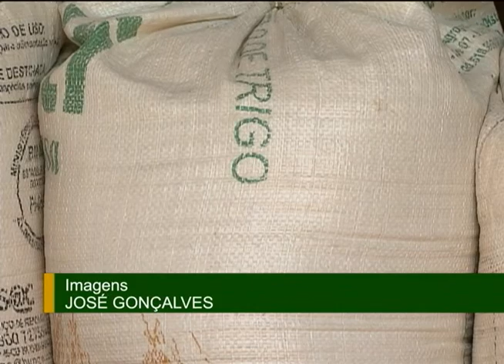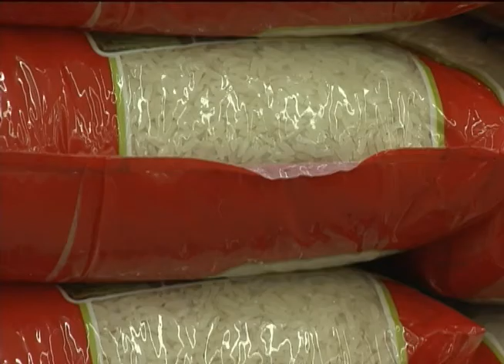Jornal NBR NOTÍCIAS na íntegra - 12 de setembro